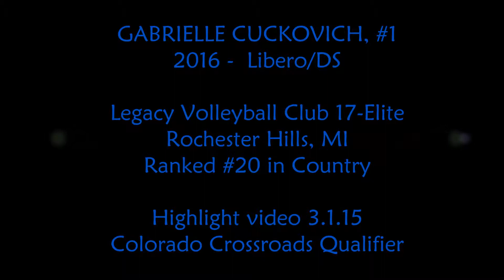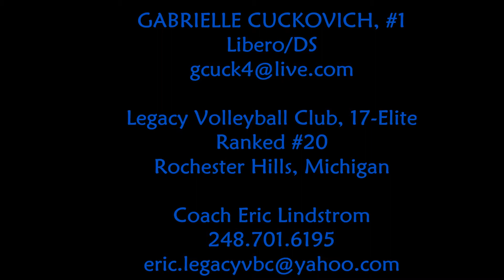Gabrielle Cuckovich #1 DS/L 2016 - Legacy Volleyball Club 17-Elite Highlight Video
Video shows all skills and full court movement.  Footage taken from Colorado Crossroads National Qualifier 3/1/15.